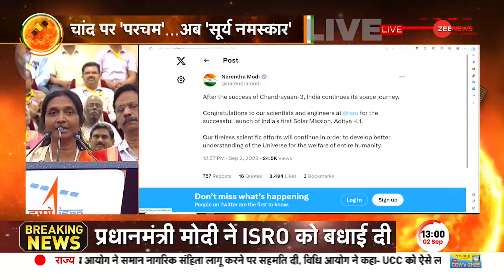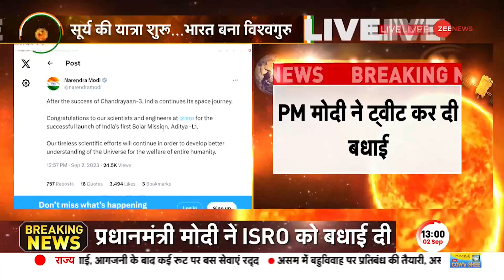Aditya L 1 Successfully Launched: केंद्रीय मंत्री ने ऐसा क्या बोल दिया अचानक देखने लगे S. Somanath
Aditya L1 Mission Launch Live Updates: आदित्य एल 1 मिशन को श्रीहरिकोटा स्थित सतीश धवन स्पेस सेंटर से लांच कर दिया गया है. ISRO के वैज्ञानिकों को केंद्रीय मंत्री जितेंद्र सिंह ने संबोधित किया है.

Aditya L1 Mission Launch Live Updates: Aditya L1 Mission has been launched from Satish Dhawan Space Center in Sriharikota. ISRO scientists have been addressed by Union Minister Jitendra Singh.